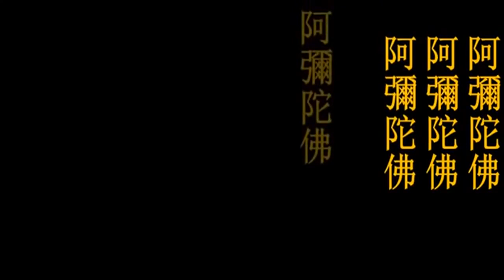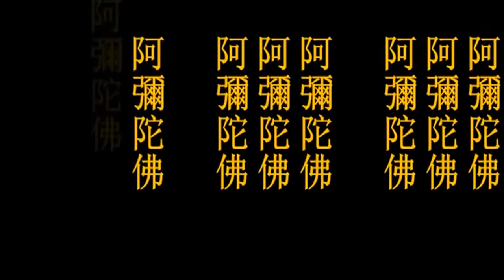淨空法師【十念法】四字洪名 阿彌陀佛 長時薰修 12小時版